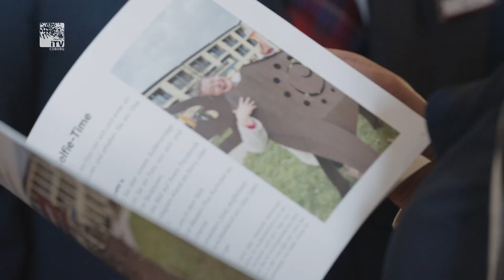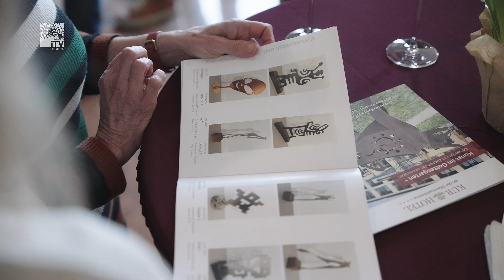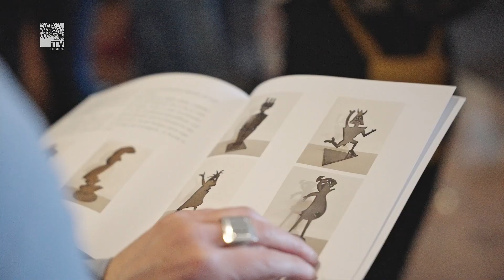Cortenstahl im Gottesgarten - Guido Häfner stellt aus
Zugegeben, ein wenig ungewöhnlich sehen sie schon aus, die Skulpturen des Künstlers Guido Häfner. Seine Werke sind aus Cortenstahl und ändern sich je nach Jahreszeit. Bis Oktober 2025 sind sie auf dem Außengelände des Kurhotels Best Western Plus in Bad Staffelstein zu sehen.